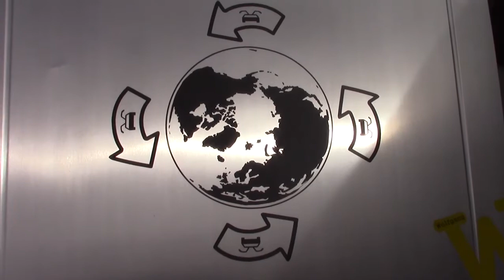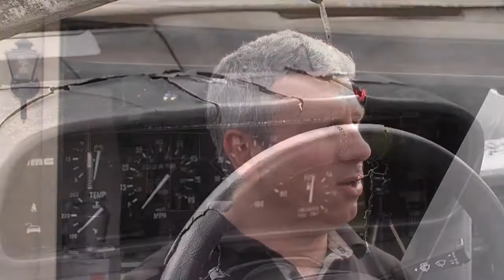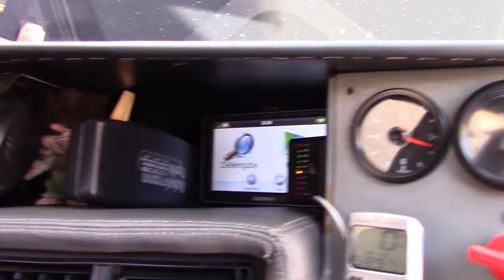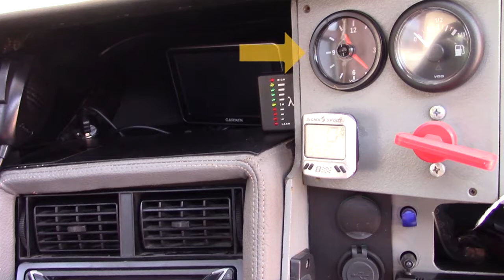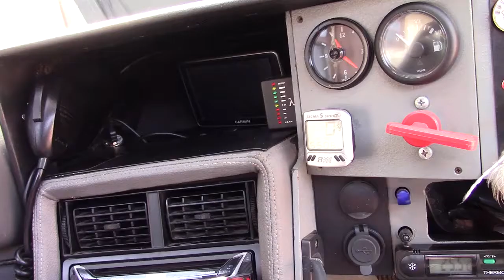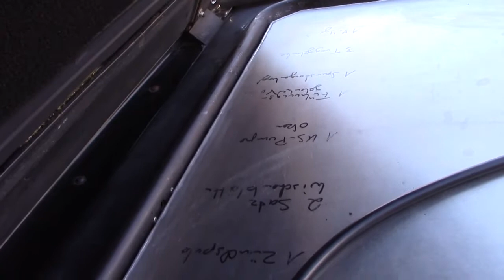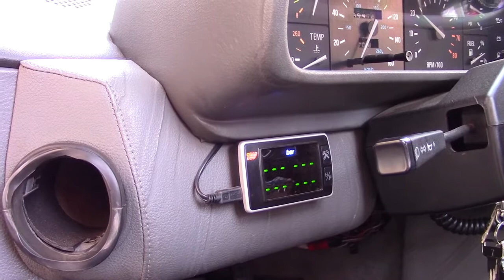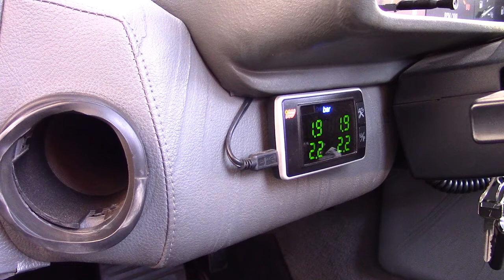DeLorean Mac Mini Podcast 8: The DeLorean World Tour.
Join us as we meet up with the DeLorean World Tour and check out their amazing ruggedized DeLoreans that made a trip around the world!